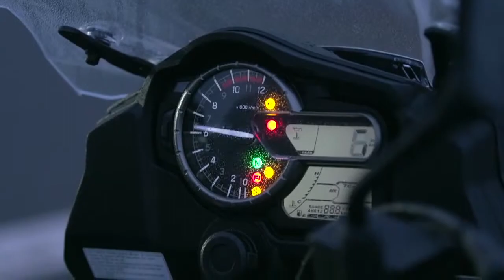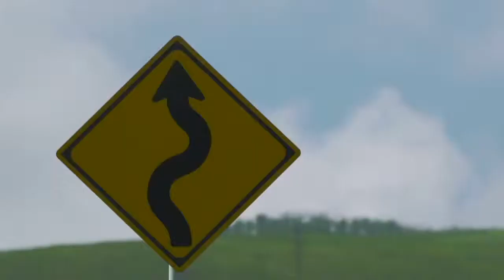DL1000AL4 video PV